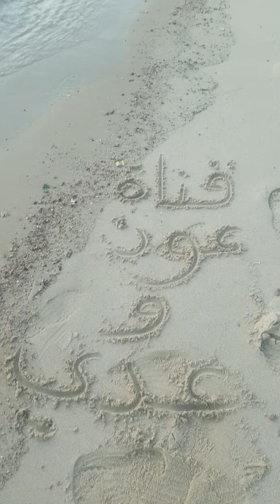اجمل واحلا وأروع منظر غروب من العقبه ومع عون وعدي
** شاطئ خاص  حفيره ** العقبه جميل جدا بين الفنادق